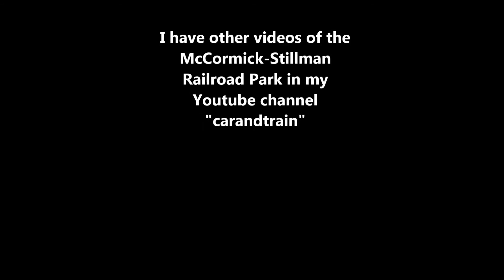Live Steam Backyard railroad McCormick-Stillman 2014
McCormick-Stillman
Railroad Park
5/12 scale Paradise and Pacific Railroad

Reference: live steam 039 scottsdale